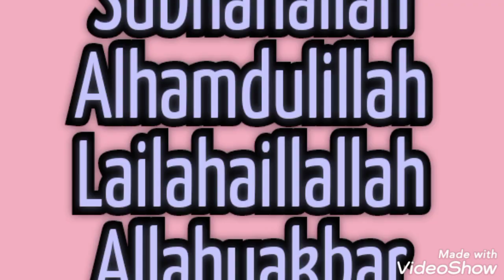Berhari Raya Aidiladha Dirumah Je Tahun 2021